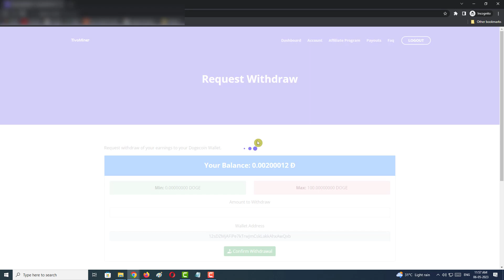How to Buy Mining Template Cheapest Price | TivoMiner SCM Template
File Receiving Time : Instant

All Add-Ons
Scraper Software
Etc...